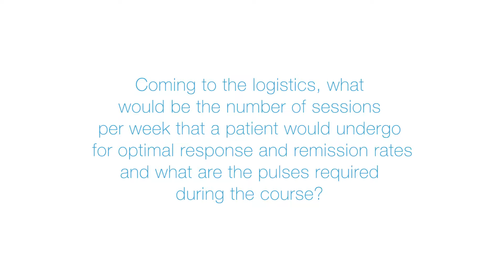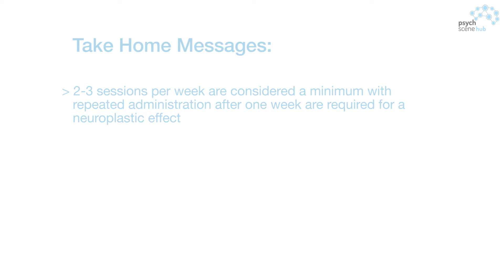Number of Sessions & Pulses Required for Optimal Results of rTMS - Dr. Martjin Arns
Dr. Sanil Rege, Consultant Psychiatrist and Founder of Psych Scene and Psych Scene Hub speaks to Dr. Martijn Arns, Chief Scientific Adviser, Neuro care Group; Founding Director & Senior Researcher at Research Institute Brainclinics.

Take-Home Points

• Known side effects of rTMS include muscle tension headache and a theoretical risk of seizure.

• Patients with a history of epilepsy are not considered suitable candidates for rTMS treatment.

• 2-3 sessions per week are considered a minimum with repeated administration after one week are required for a neuroplastic effect.